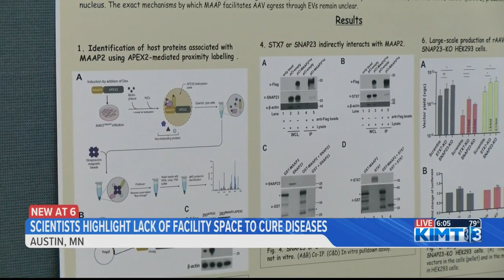Scientists highlight lack of facility space to cure diseases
KIMT News Three's Sananda McCall reports from the Hormel Institute in Austin where scientists met to discuss the need of more facility space to create vaccines and disease cures